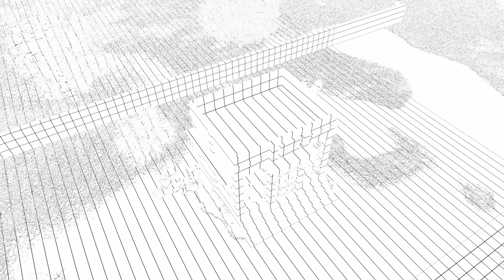Mausoleum Design - Modern Style EP8